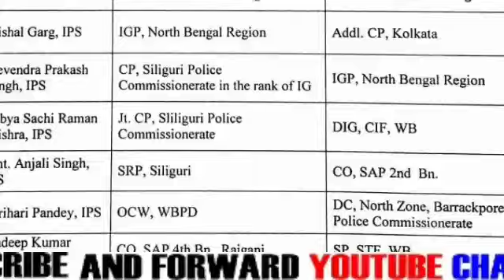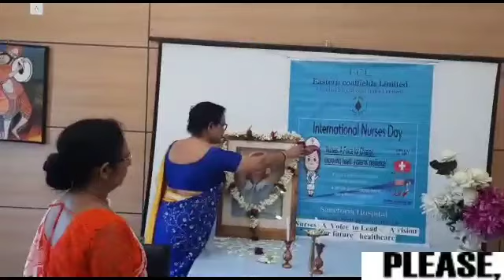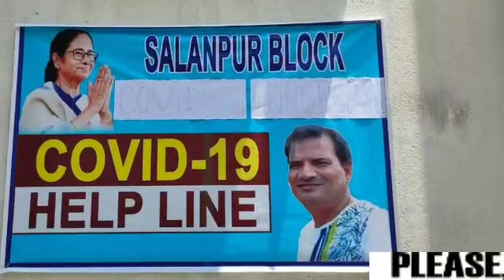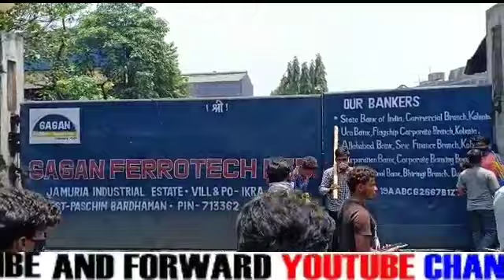NewsMoment13May2021 اردو#AllegedlyAskedTo PayRs10000-Rs15000 In Burning Ghat/MurderInDhanbad/More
REPORTED BY VIKAS PRASAD//WASIM KHAN/ANKIT SRIVASTAVA/SURJIT SEN GUPTA/MANOJ SHARMA/RAMANAND PASWAN WITH CAMERAMAN MANTHAN PASWAN EDITED BY GHAZIA SHABANUM For #NewsMoment13May2021 اردو#AllegedlyAskedTo PayRs10000-Rs15000 In Burning Ghat/MurderInDhanbad/More/MORE NEWS IN اردو , under Asansol Municipal Corporation Dist -Paschim Bardhaman West Bengal Contact For More Details Editor(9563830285)